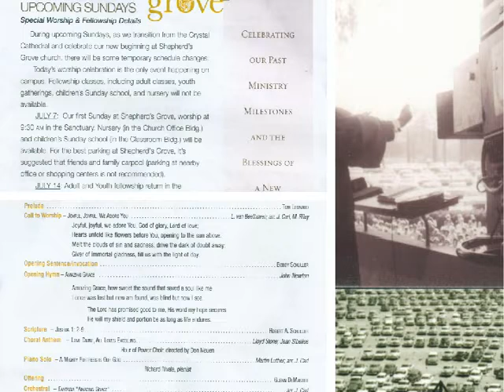FINAL 2 WEEKS at CrystalCathedral before it was sold to the Catholics (use speed increase)